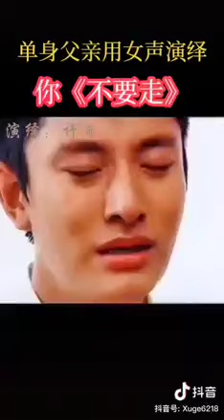atleast come to Khauchina chat